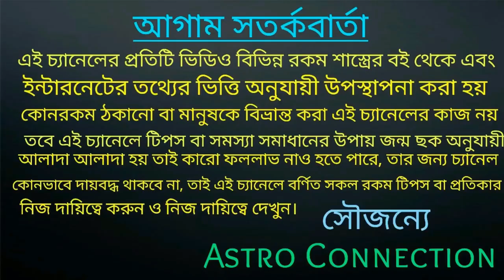দেবগুরু বৃহস্পতির শুভদৃষ্টির ফলে এই 3টি রাশির অফুরন্ত অর্থ আসতে চলেছে!!!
বন্ধুরা এই ভিডিওতে আমি বলেছি দেবগুরু বৃহস্পতির বকরি অবস্থার শুভদৃষ্টির হলে এই তিনটি রাশির অফুরন্ত অর্থ আসতে চলেছে কোন সেই তিনটি রাশি তা জানতে ভিডিওটি পুরো দেখুন।